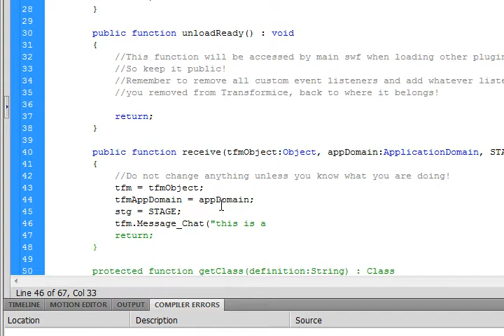Transformice: How to use Plugin Template with Qwename's Client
This is a video showing a simple example of what you can do with the Plugin Template.